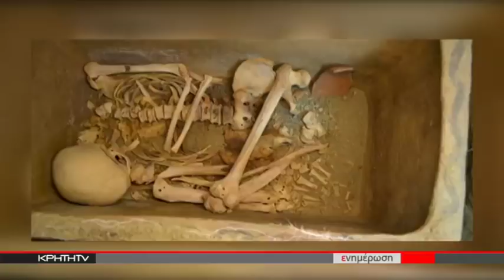ΜΕ ΧΕΙΡΟΚΡΟΤΗΜΑΤΑ ΣΤΟ ΦΩΣ Ο ΑΡΧΑΙΟΛΟΓΙΚΟΣ ΘΗΣΑΥΡΟΣ